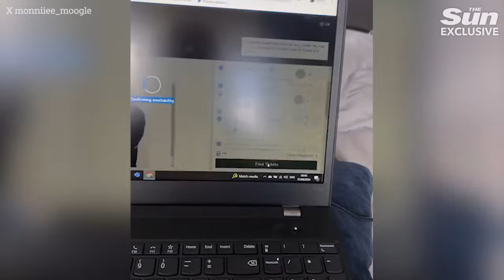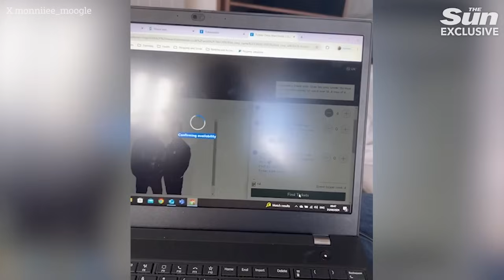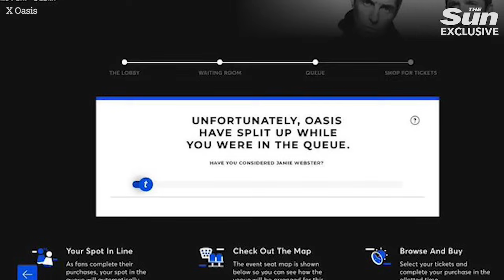'It's a bloodbath', rage Oasis fans after ticket sites crash & scammers prey on chaos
Hundreds of Oasis fans have been left devastated after ticket websites timed out at checkout, as they scrambled to get their hands on them.

They shared their dismay as they got through the long queue for the ticket sites and were told they’d be directed through, only to receive an error message.